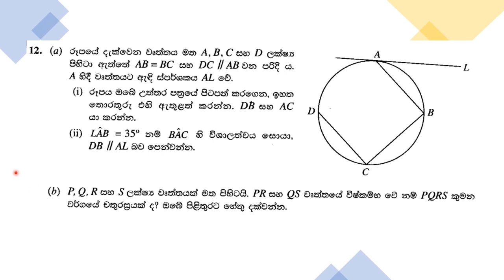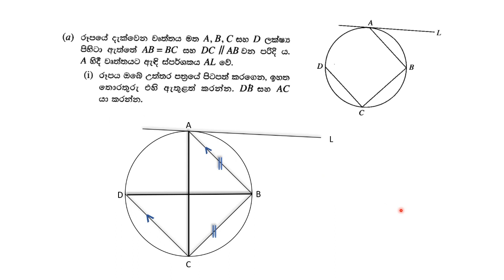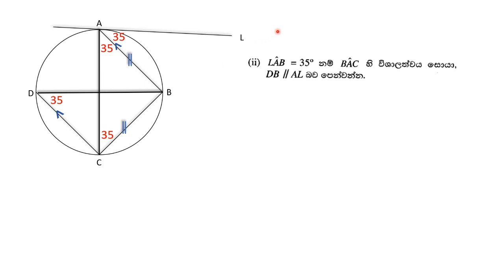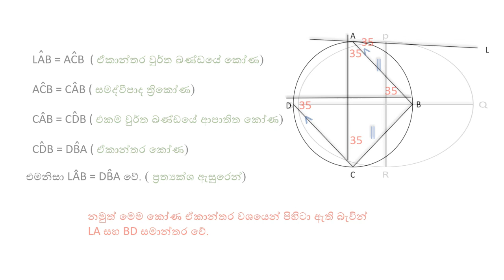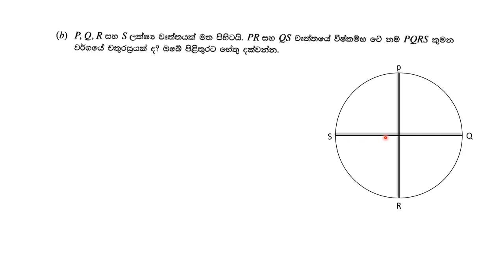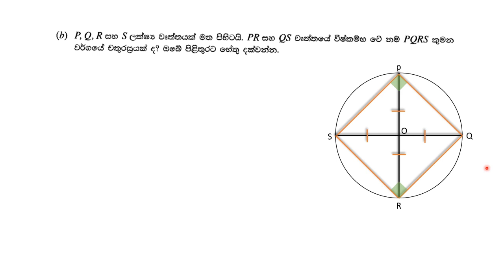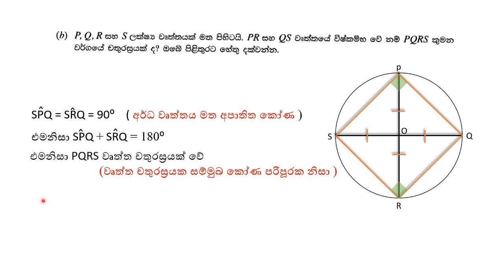2021/2022 o/l maths | 2nd paper | Q.No. 12 | සාධනය | වෘත්ත චතුරස්‍ර